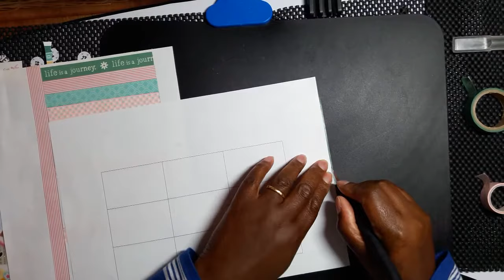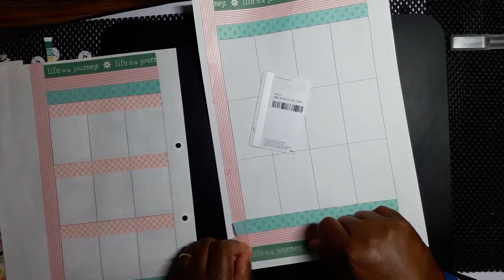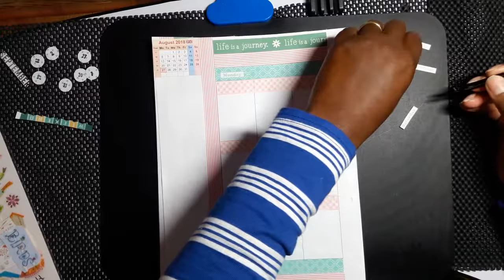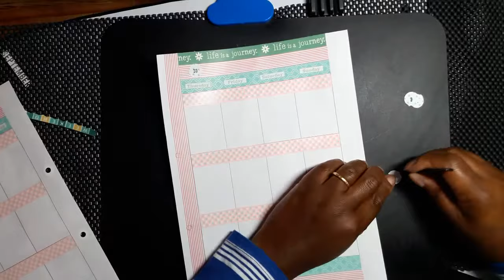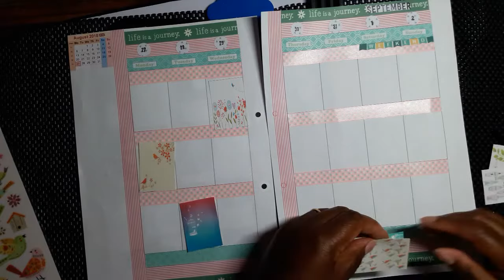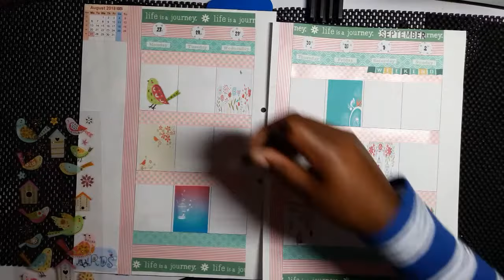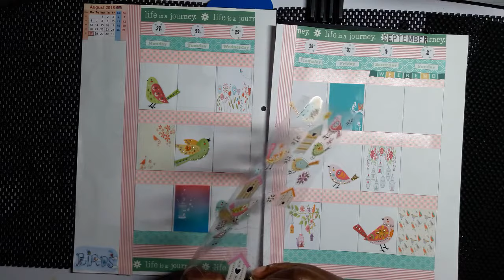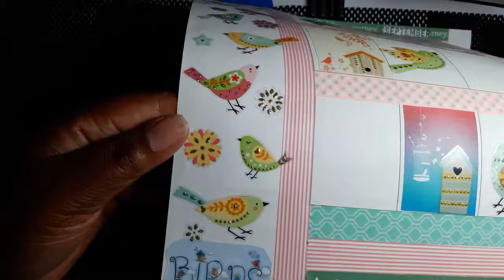Plan with me | 27th August - 2nd September | Birds